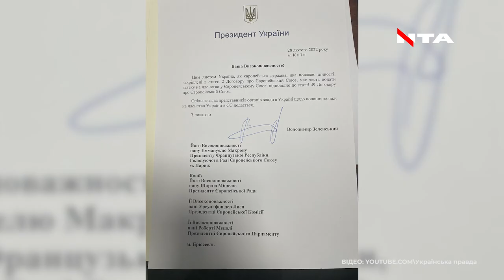Зеленський підписав заявку на вступ в ЄС. Що далі та які перспективи членства?